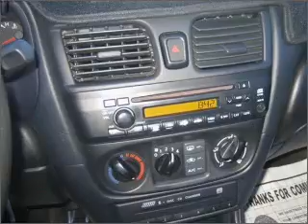2005 Nissan Sentra - Glendale AZ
Year: 2005
Make: Nissan
Model: Sentra
Trim: S
Engine: 1.8 liter inline 4 cylinder 16 valve
Transmission: Automatic
Color: Silver
Mileage: 77711
Address:
6400 N 51st Ave